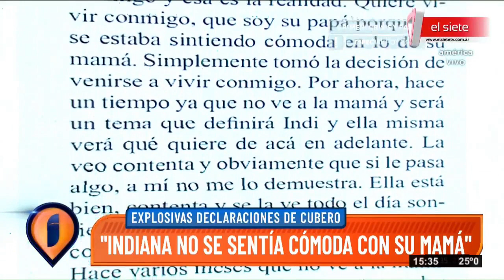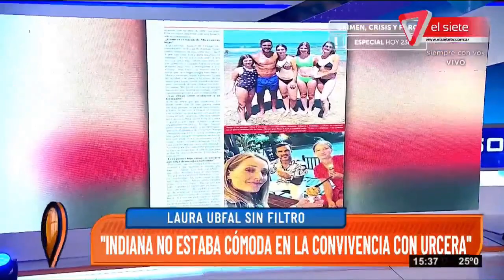NICOLE: ¿DISTANCIADA DE SU HIJA INDIANA POR SU NOVIO?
De acuerdo a explosivas declaraciones de Fabián Cubero se dejó ver la distante relación entre Nicole Neumann y su hija Indiana. La modelo y conductora, quien está en plenos preparativos para su boda, debe recomponer el vínculo con su hija pero sin dejar de lado a su novio, Manu Urcera .